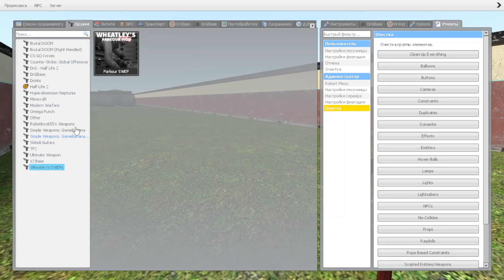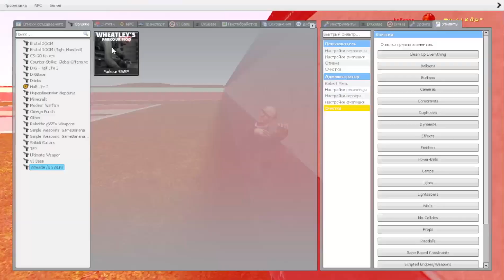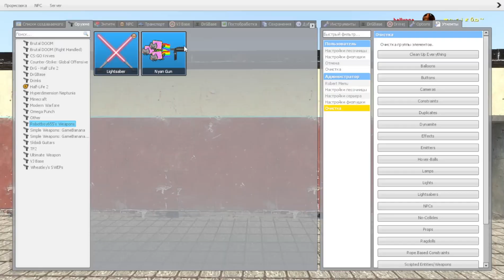OBUNGА YOU TOOK EVERYTHING / Garry’s Mod NextBot